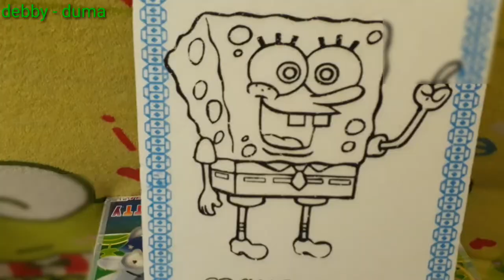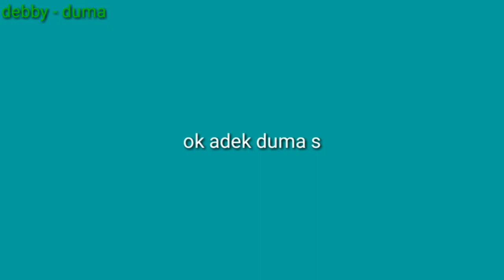video anak belajar melukis cat air,mewarnai dan mengenal warna untuk anak anak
video untuk anak anak ini dibuat agar anak anak dapat belajar melukis cat air dan mengenal warna